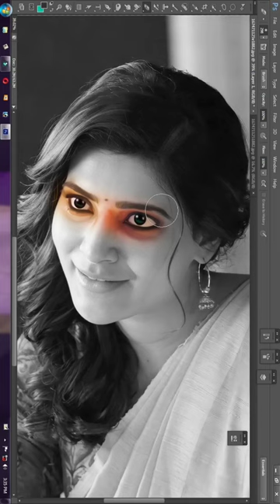Samantha digital painting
Aman banner edit

Thalapathi Vijay digital painting

Keerthi Suresh digital painting photoshop digital painting
digital art
digital drawing
digital painting tutorial for beginners
art
digital painting brush
digital drawing for beginners
digital painting cg
digital painting face
digital drawing for beginners photoshop
digital painting hair tutorial photoshop
digital painting techniques
digital painting portrait process
photoshop
drawing
painting
tutorial
portrait
digital art for beginners
digital
artist
digital artist
procreate
illustration
concept art
painting digital
wacom
procreate tutorial
tiktok drawing videos
art tiktok tutorial
tiktok drawings
smudge painting
tiktok artist
ibispaintx tutorial
tiktok drawing hacks
rich artist
photoshop digital art
digital art photoshop tutorial
speedpainting
anime
anatomy tutorial
anatomy
drawing tutorial
draw
procreate drawing
digital illustration
digital art compilation
art digital tutorial
digital drawing ideas
paint
digital drawing tips
realism
how to paint
speed painting
realistic
jazz
photoshop tutorial
digital drawing face
smudge painting photoshop tutorial
photoshop painting
speedpaint
timelapse
speed paint
digital drawing portrait
realistic digital drawing
digital drawing photoshop
realistic art
japanese mythology creatures
jazza
generation
intermorphic
daw
electric
guitar
digital audio workstation
ableton live
chamber
classical
relax
ambient
create
improvise
composer
music
fusion
rock
secrets
painter
david luebbert
digital speed paint
keyshot
zbrush
corel painter
ipad
fashion illustration
adobe fresco
fashion design drawing
digital fashion illustration
fashion design
tcffts
digital art business
beautiful girl drawing
digital art ipad pro
digital art for beginners ipad
digital art tutorial beginners
notification
you tube search
suggested videos
bowser features
direct or unknown
channel page
5050 art and craft
apple ipad
easy process
howtopaint
krita5
digitalart
digitalpainting
krita
christina ricci
ibispaintx
color adjustment
ibispaintx shorts
digital painting brushwork
photoshop digital painting timelapse
time lapse
photoshop texture
digital paint brushes
photoshop brushes
billynotbully
how to edit
concept art digital painting
floating island concept art digital painting in photoshop
digital art speed painting
art education
speed art
landscape painting
painting process
digital portrait painting
cambo creation
finding painting style
own style
drawing style
art style
how to find your style
how to find your painting style
painting style
digital vs oil
digital vs traditional
artrage alai ganuza
artrage painting
artrage
alai ganuza
alaiganuza
oil painting techniques
oil painting materials
how to paint oil
oil painting
illustrator fur
fur draw
cute bird
cute drawing
cute character
feather draw
fluffy
eyes drawing
childrenbook illustration
mom baby drawing
moon illustration
night illustration
funny bird draw
draw bird illustrator
vector bird
illustrator bird
illustrator tree
illustrator leaf
illustrator nature
illustrator brush
illustrator coloring
vector drawing
illustrator painting
illustrator flat illustration
illustrator vector
illustrator
adobe illustrator
graphic guru
photoshop paint effect
digital painting photoshop tutorial
smudge photoshop
paint smudge
smudge art
photoshop digital painting tricks
smudge painting photoshop
digital painting design
photoshop effect
photoshop effects
photoshop tutorials
photoshop digital painting
photoshop art
original
digital-drawing
chill
digital portrait tutorial
space
nebula painting
digital portrait
classical realism
semi realism
painting ideas
art tips
how to paint a face
how to paint eyes
oil painting tips
art videos
art inspo
art supplies
color mixing
skin tones
how to paint skin
oil paint
beginner's journey
art tutorial
nurikabe yokai
drawing digital art
drawing digital water
drawing digital grass
drawing water
drawing leaves
drawing texture
how to improve digital art
how to draw digital texture
how to draw grass
how to draw rocks
how to draw leaves
how to draw water
how to render art
texture in digital art
digital art texture
how to draw texture
freelance
asian folklore
easy art
digital brushes
designing
asian folklore digital art
seenators
selena gomez
selena
illustration drawing
concept art speedpaint
digtial art
simple painting
japanese folklore
ps editing
japanese folklore concept art
pencil
nature drawing
snow
winter house drawing
winter landscape drawing
landscape drawing tu